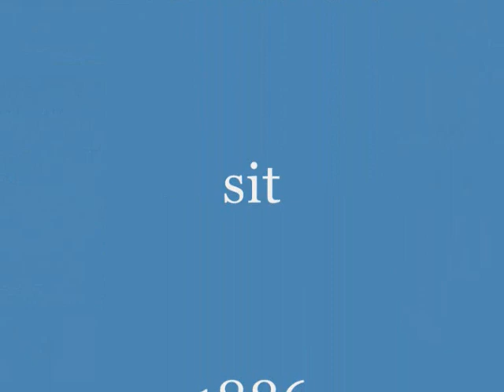GC Züri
Nummer eis vo Züri! rekordmeister! 1886